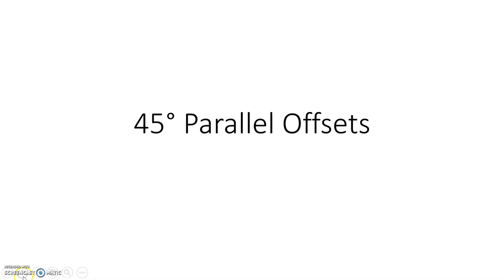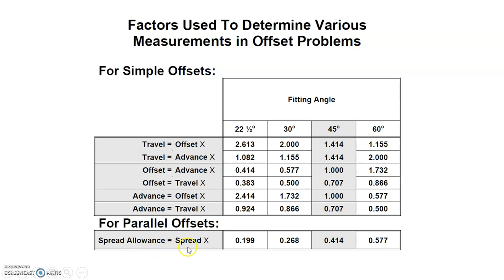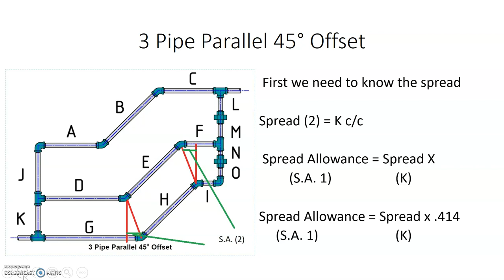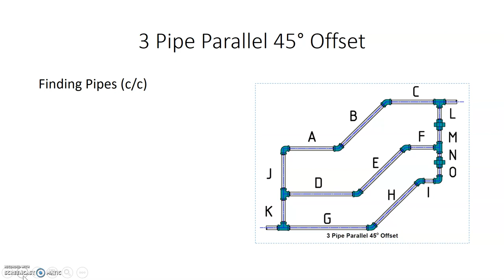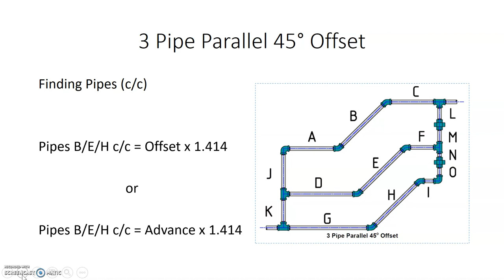Calculating 45 degree Parallel Offsets